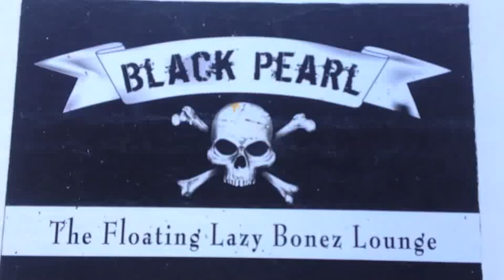Aruba Sunset 2 / 17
Thank you for sailing with us. Please take a moment to post some thing on TripAdvisor,Thank you…